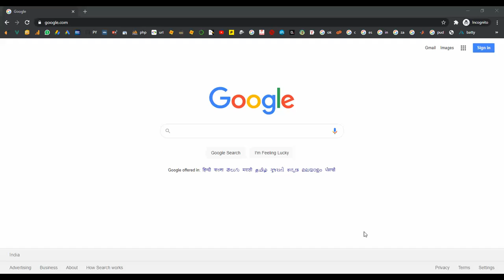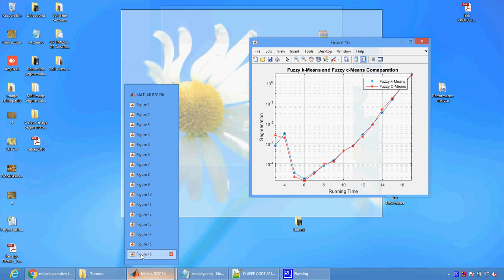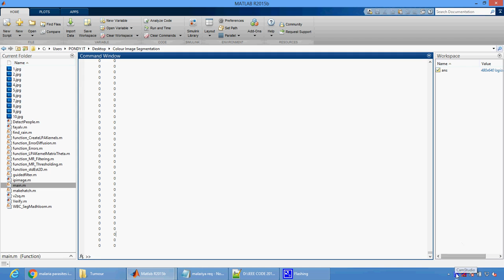Colour Image Segmentation for Malaria Parasites Detection using Cascading Method in Matlab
From Our Title List the Cost will be,
Python=4000/-
Java Project=2000/-
Support Including Packages
 * Complete Source Code
 * Complete Documentation
 * Complete Presentation Slides
 * Flow Diagram
 * Database File
 * Screenshots
 * Execution Procedure
 * Readme File
 * Video Tutorials
 * Supporting Softwares
Support Specialization
 * 24/7 Support
 * Ticketing System
 * Voice Conference
 * Video On Demand
 * Remote Connectivity
 * Document Customization
 * Live Chat Support